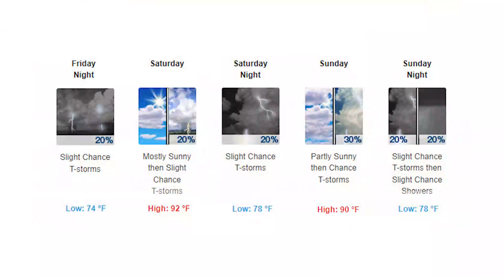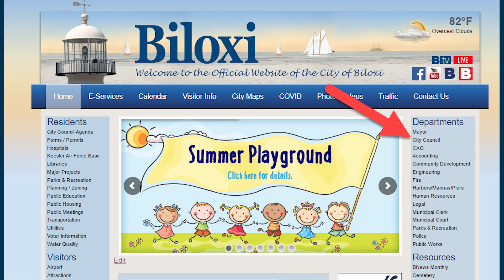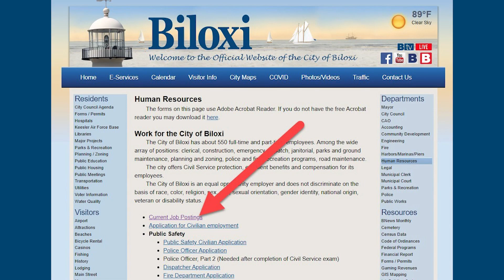Biloxi A to Z June 16 2023